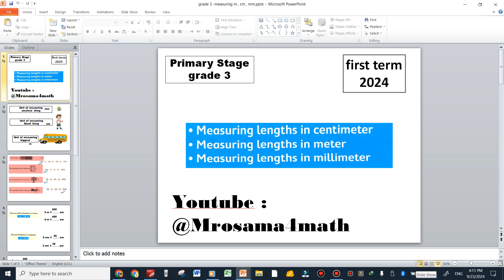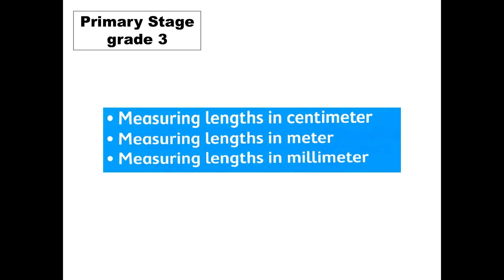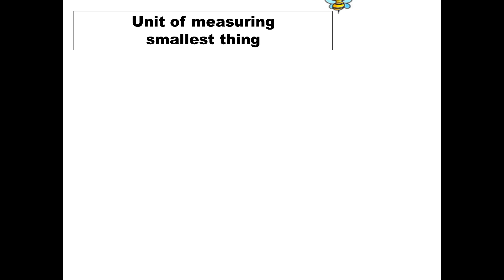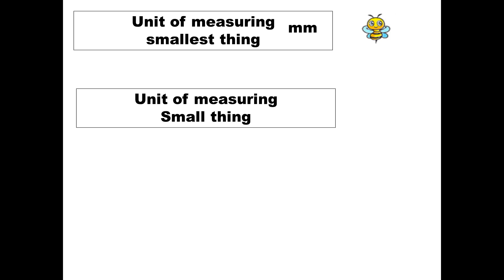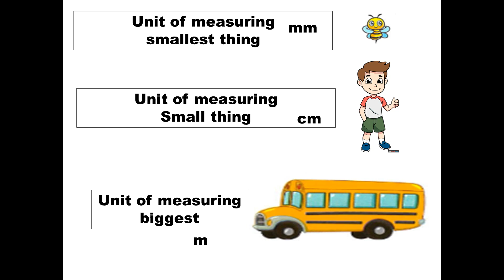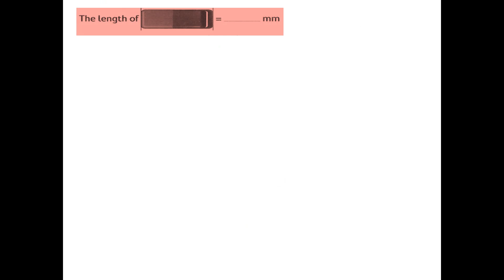grade 3 measuring lenght part 2 m , cm , mm first term